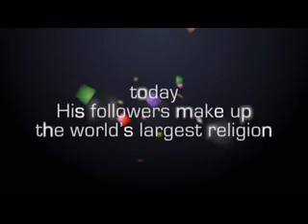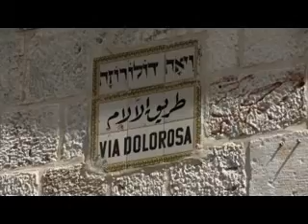Why Jesus Promo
OVBC Student Ministry REVOLUTION and Blue Fish TV featuring David Nasser in the "Why Jesus" video study series.